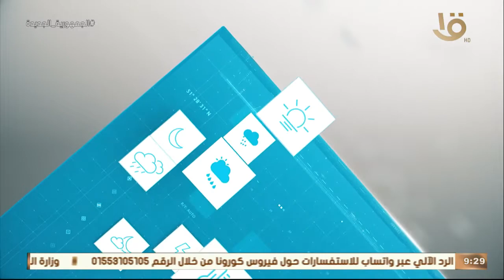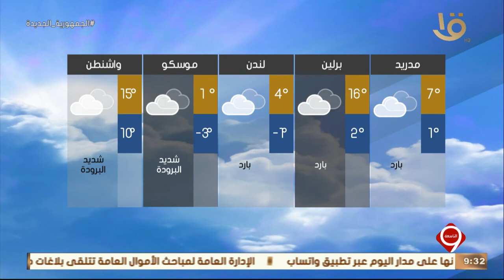نشرة التاسعة| بيان بدرجات الحرارة المتوقعة غدا